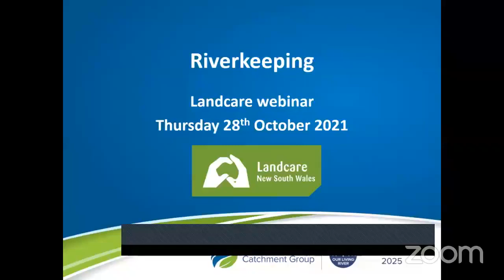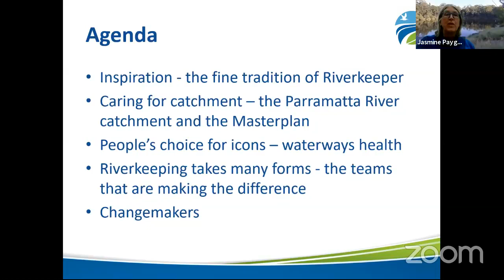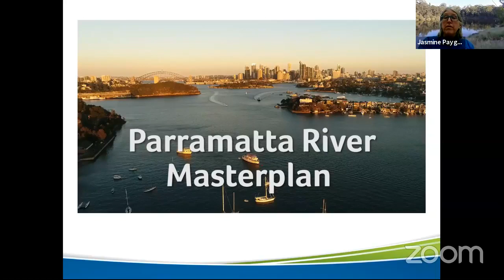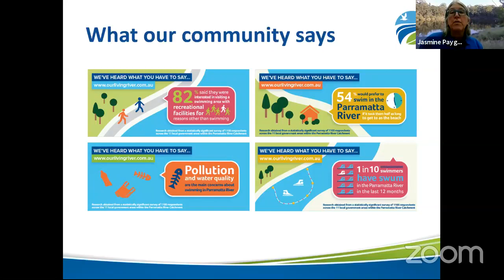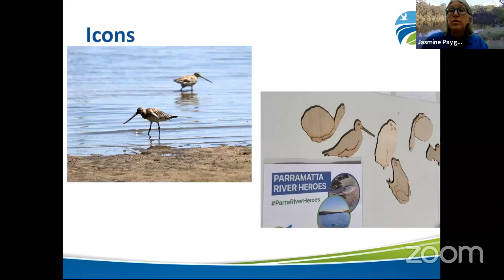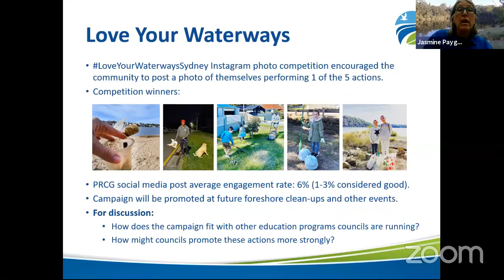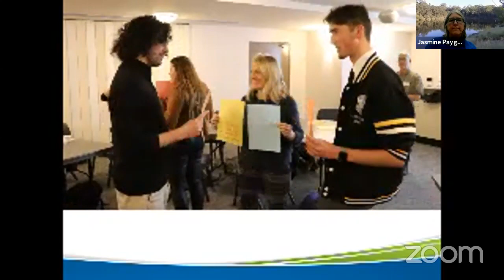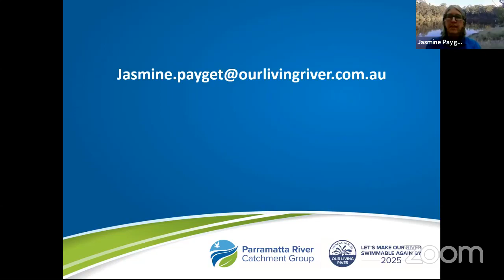The River Keepers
Want to swim in Parramatta River? Join Jasmine Payget from the Parramatta Riverkeeper Network for an inspiring talk about the history of the river, the plans to clean it up and the important work that the Riverkeeper Network is doing to connect and empower local people and organisations.

The event is funded through the Creating Canopies project. Landcare NSW has partnered with Greater Sydney Landcare Network to deliver the planting of 100,000 trees as part of the NSW Premiers Priority of increasing tree canopy and green cover across Greater Sydney.